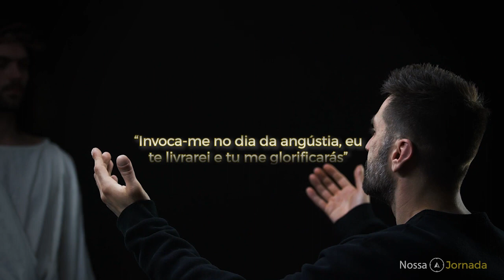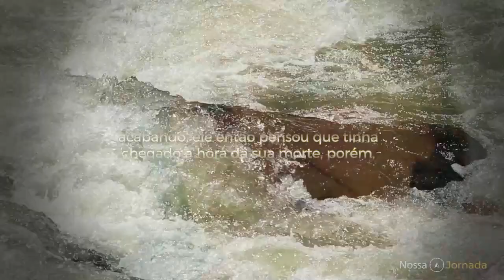Nossa Jornada # 062 Invocar ao Senhor